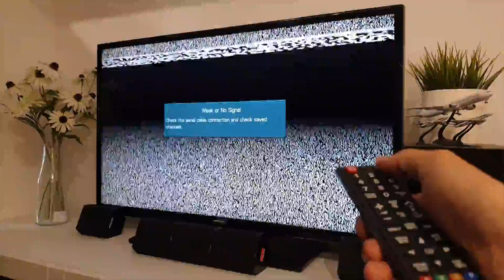TMK D4 Masalah Pembelajaran - Kenali Komputer (Komputer Benam)